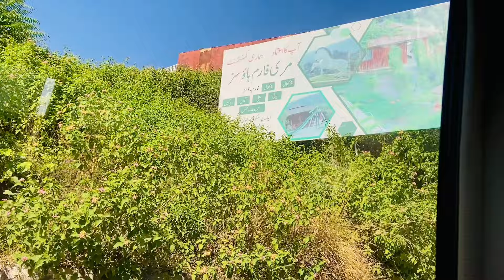Murree Tour Day 1 or Itna luxurious rooms😍hummingbird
First of all "Thank you" for watching my video.